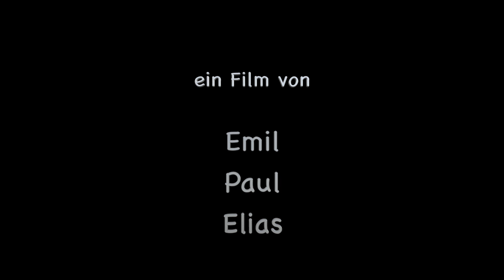Das Geisterhaus - Animationsfilm von Emil, Paul und Elias